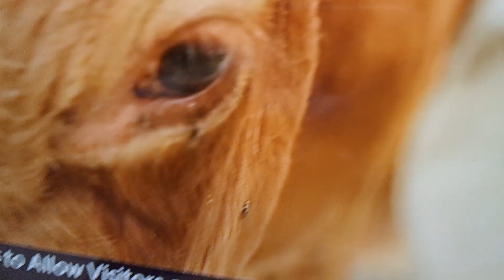하나님의 나라가 우크라이나 🇺🇦 러시아 에 임하사 전쟁이 속히 종식되게 하옵소서